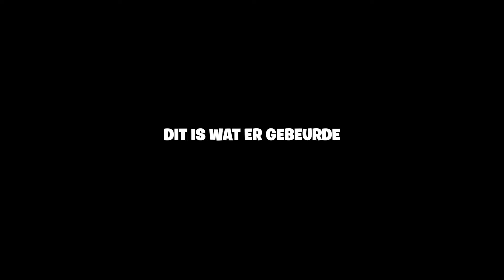THOMAS GAAT VAAK DOOD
Over ons:
Wij zijn Thomas en Jakob. Wij maken vooral gamevideo’s en reageren op video’s.

Info:
- Thomas en Jakob editen de video’s.
- Ook nemen wij vaak samen game video’s op.
- Jakob streamt elke Dinsdag, Donderdag, Vrijdag en Zaterdag op Twitch.

Thomas:
Online naam = Ratingthomas/Ratingthomas_nl1

Jakob:
Online naam = Visenco/ComprisedLoki40